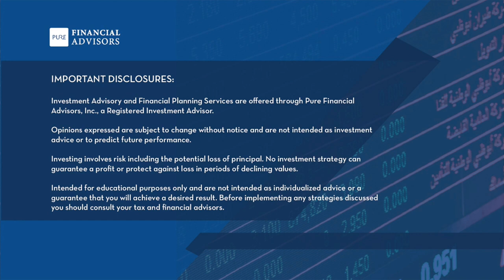Ready to Retire? 5 Retirement Spitball Analyses - 434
Joe Anderson, CFP® and Big Al Clopine, CPA spitball five different retirement plans (with a little bonus comparison), today on Your Money, Your Wealth® podcast 434. Is Jaybird on track to retire with a decent nest egg? Should Ted and his wife use the retirement smile spending pattern and spend more early in retirement? Is it safe for Aaron to retire at age 59 and a half? How much can Karla convert to Roth for the most tax-efficient retirement withdrawal plan? LEO Jay has Roth TSP retirement strategy questions, and Lynn suggests a super-easy Roth conversion calculator - but Big Al’s got an even easier idea. Podcast show notes, free financial resources, episode transcript

00:00 - Intro
00:44 - Are We On Track to Retire With a Decent Nest Egg? (Jaybird, Penciltucky - PA)
08:57 - Retirement “Smile”: Should We Spend More Early in Retirement? (Ted)
15:55 - Get Your Retirement Spitball Analysis
16:57 - Is it Safe to Retire at Age 59 and a Half? (Aaron, suburb of Philadelphia)
24:59 - Take the Retirement Pop Quiz
25:42 - Spitball My Tax-Efficient Withdrawal Plan: How Much Roth Conversion? ("Karla", New York City)
34:21 - Should I Max Roth TSP and Retire at 50? When Can I Withdraw from Roth TSP? (Jay, San Diego)
37:00 - Super Easy Roth IRA Conversion Calculator (Lynn)
42:51 - The Derails